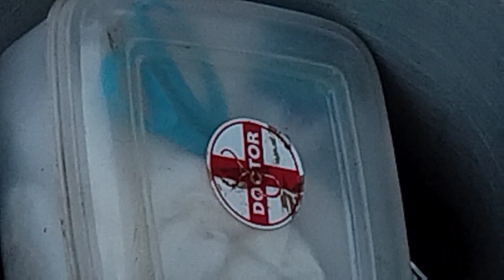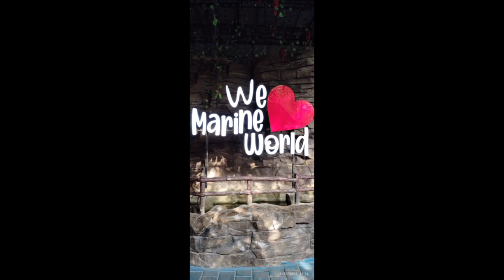തലകാപ്പ് എ എം എൽ പി സ്കൂളിലെ കുരുന്നുകളുടെ ടൂർ പ്രോഗ്രാം 2024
തലകാപ്പ് എ എം എൽ പി സ്കൂളിലെ
കുരുന്നുകളുടെ ടൂർ പ്രോഗ്രാം 2024